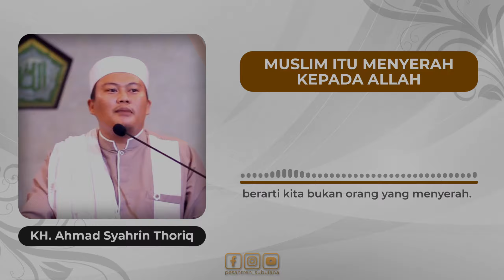Menyerah dan pasrah